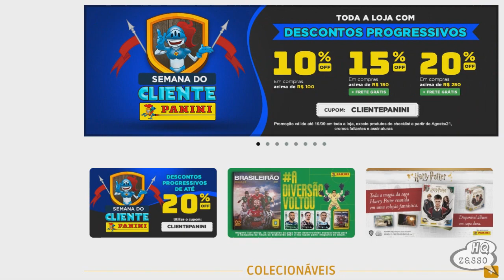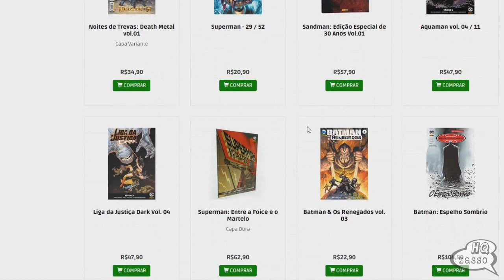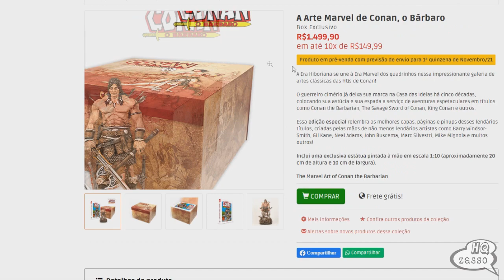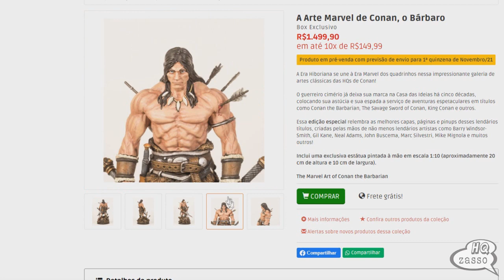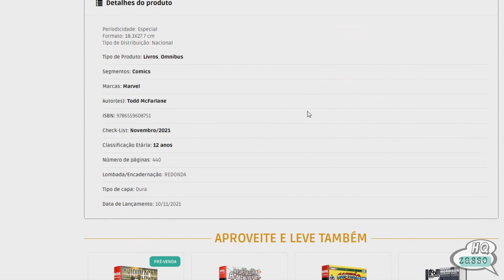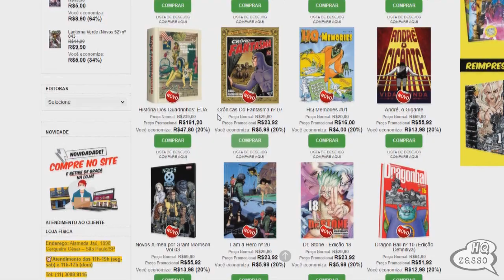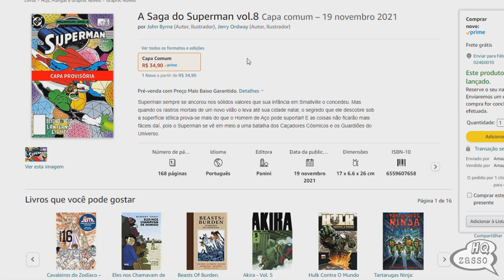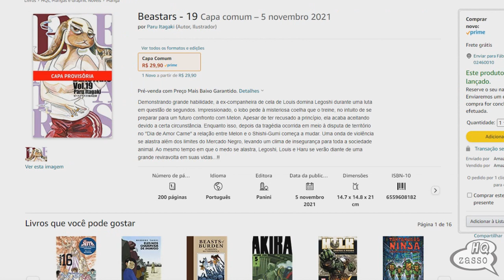PROMOÇÕES E PRÉ-VENDA!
⚡SITE PANINI:
*Validade: 19/9/21, exceto produtos do checklist de agosto em diante.

⚡SITE AMAZON PRÉ-VENDA:
Dcomposição vol. 03: Planeta Morto
Batman: O Impostor 2 (de 3): DC Black Label
A Saga do Batman vol.8
A Saga do Superman vol.8
Novos Titãs vol. 20: Lendas do Universo DC
Liga da Justiça vol. 13: Lendas do Universo DC
Marvel Dose Dupla N.1 (de 4)
O Espetacular Homem-Aranha - 32
Teocrasília, Livro 1: O Fim Da Inocência
Teocrasília, Livro 2: As Sombras Do Cárcere
Beastars - 19
Banana Fish - 09

GRUPO TELEGRAM:
🗣BATE-PAPO